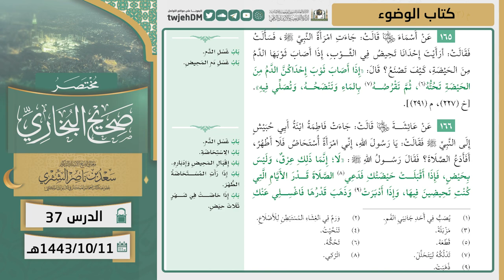37 ( مختصر صحيح البخاري | كتاب الوضوء ) لمعالي الشيخ أ.د. سعد الشثري | 11-10-1443